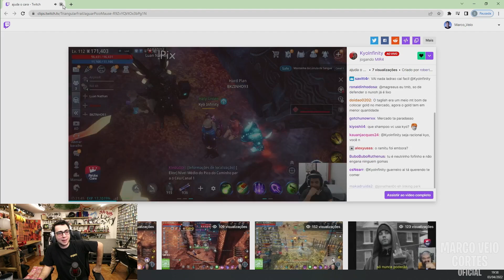TÁ DANDO UM PVPZINHO BOM NO SA73 | Cortes do Marco Veio